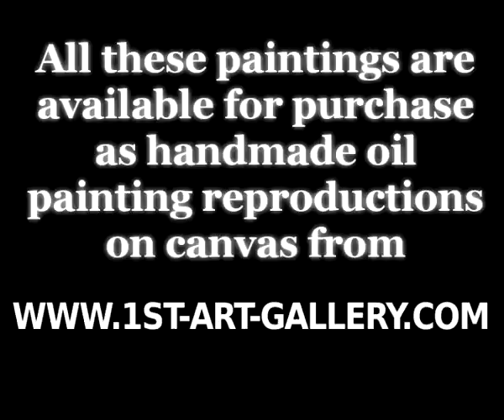The Complete Works of Adriaen Van Der Werff